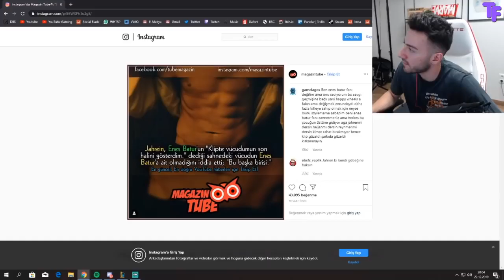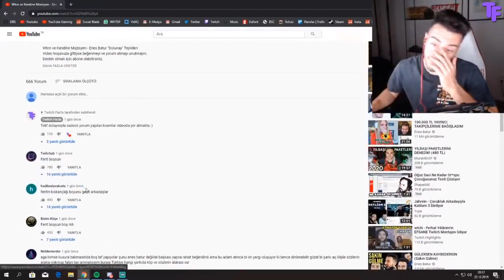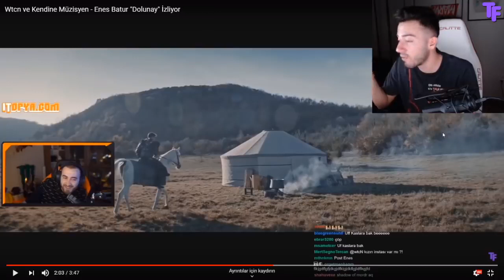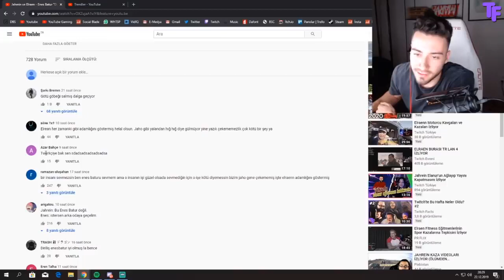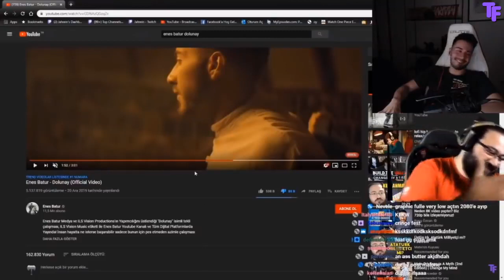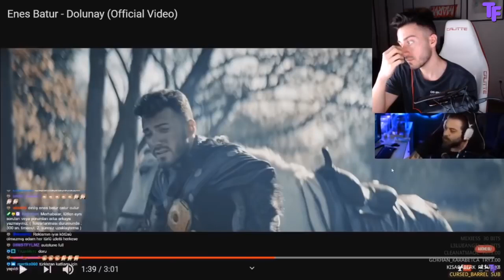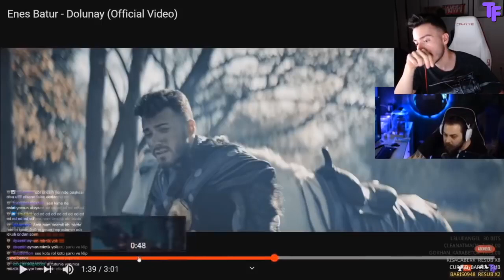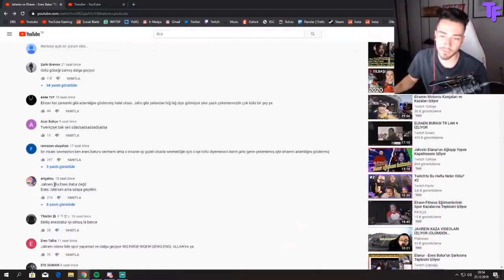Enes Batur Yayıncıların Dolunay Tepkisine Cevap Veriyor Wtcn,Jahrein,Elraen,Müzisyen,Elwind